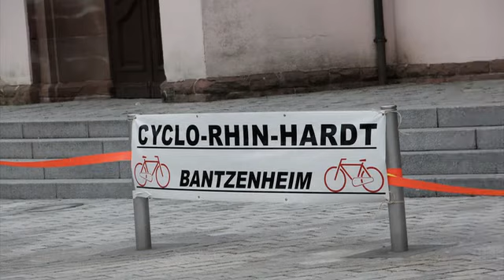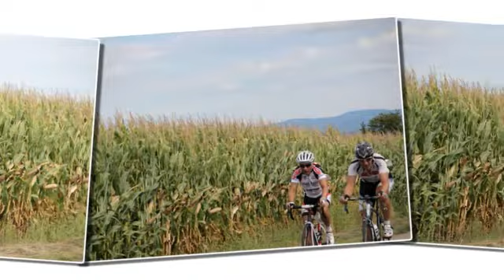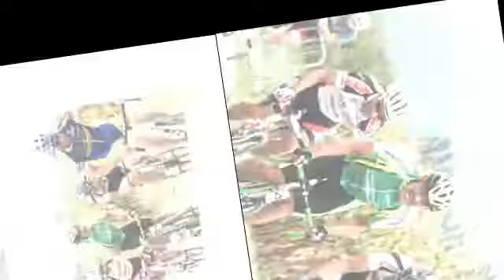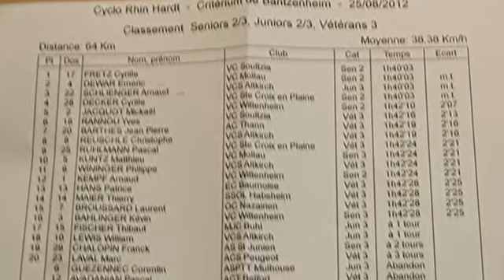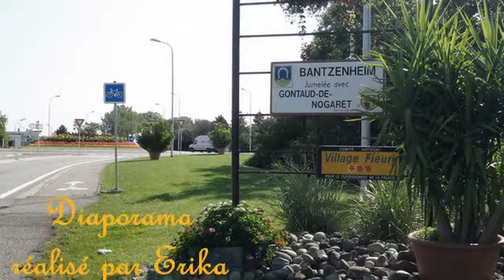criterium de cyclisme a bantzenheim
le samedi 25 aout 2012 a eu  lieu le criterium cycliste de bantzenheim
organise par le cyclo rhin hardt